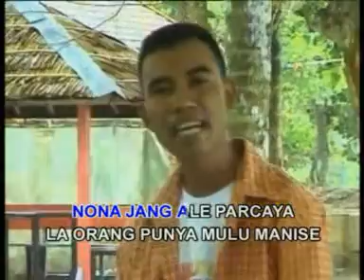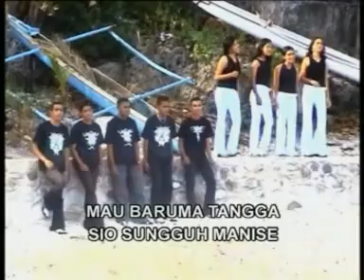Pop Ambon Jang Paparipi Namalatu Junior&Singer's cipt:Nick Tehupuring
Jang Paparipi  Namalatu Junior&Singer's cipt:Nick Tehupuring Evans studio musik Masohi di produksi oleh cindi cipta entertainment latuhalat bagian dari album pop ambon.
album ini sendiri diluncurkan pada tahun 2005 bagian dari namalatu group